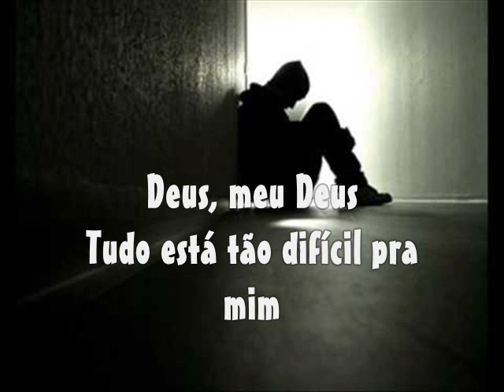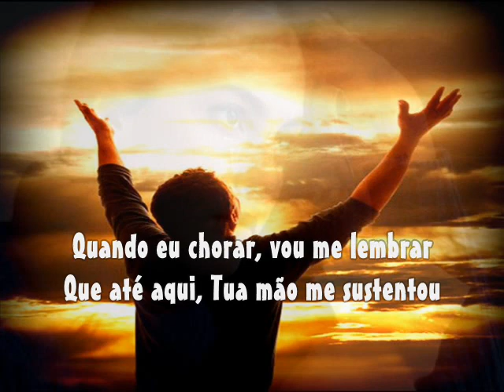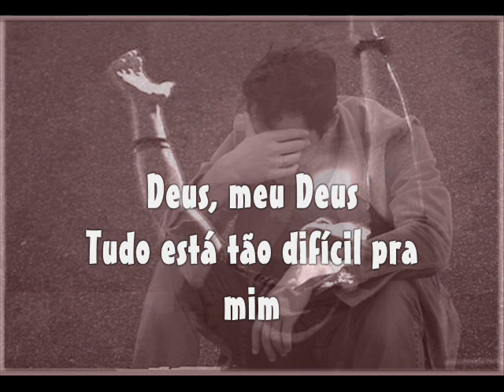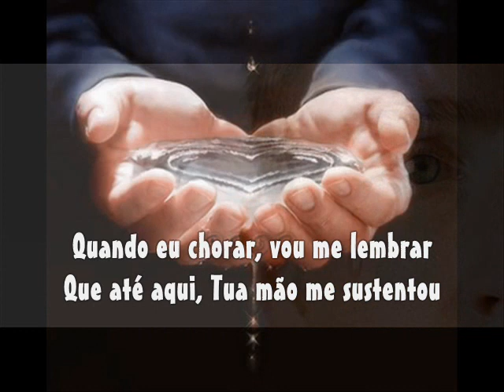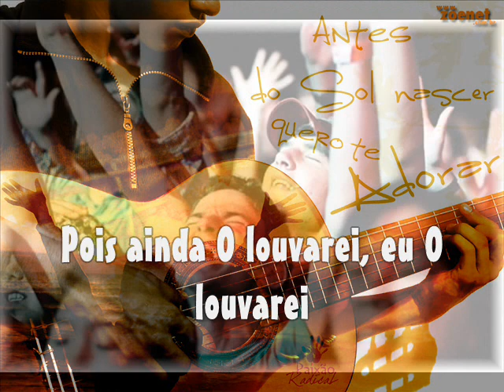Quando eu chorar . Bruna Karla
QUANDO chorar Vou me lembrar Que Até aqui
Tua Mão me sustentou
Louvor : Bruna Karla .